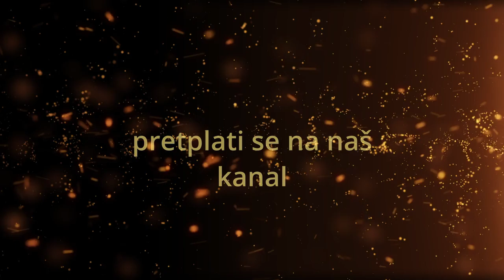Miroslav Bustruc-Mržnja izaziva bolest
Fra.Miroslav Bustruc

Kako mržnja izaziva bolest i strah.

(pretplata ne znaci naplata nego da pratite naš kanal i dobijeteobavijesti)